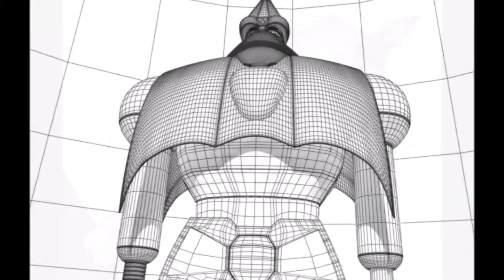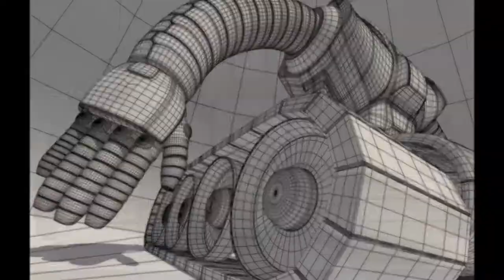GETTER ROBOT 3D MODELS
3D models of Getter One, Getter Two and Getter Three , in classical original version.
The models were made with 3ds Max and rendered with Mental Ray.